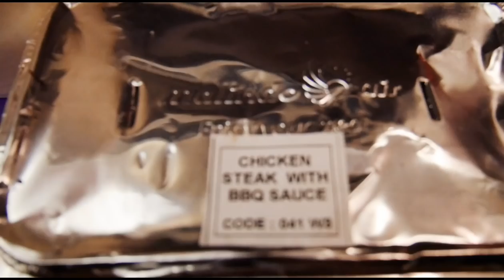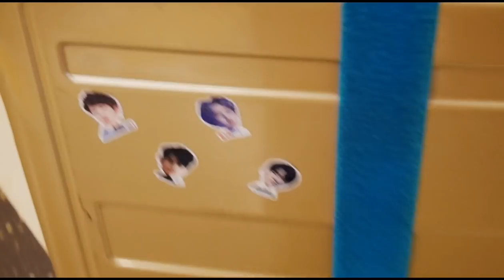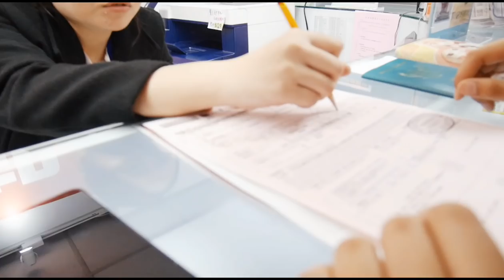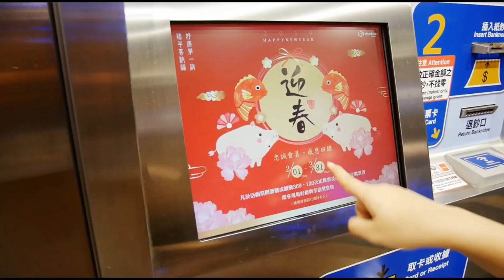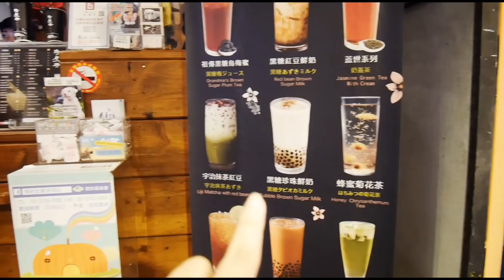GINI NIH KALO TRIP BARENG SODARA || TAIPEI VLOG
Vlog kali ini berisi perjalanan Dea dan Devi ke Taipei. Semoga menghibur ya 😁